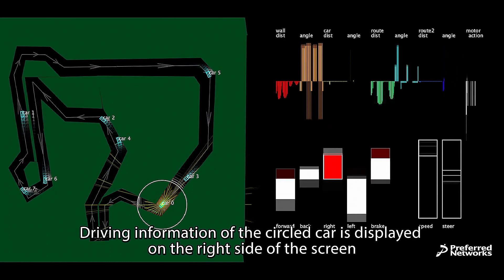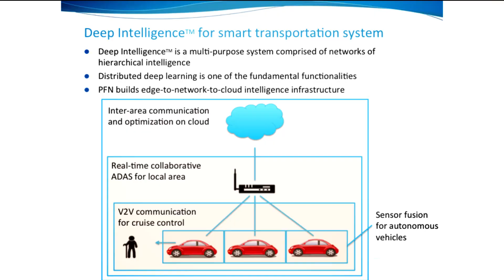Meet our entrepreneurs: Preferred Networks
Meet Nobuyuki Ota, COO of Preferred Networks, one of the startups in the Cisco EIR program. Nobuyuki talks about his experience in the EIR program and his company's Deep Intelligence™ for Networks technology which enables machines to learn control policies without human intervention.

ABOUT PREFERRED NETWORKS
Preferred Networks creates Deep Intelligence™ for the Internet of Everything (IoE) by seamlessly integrating data from the physical and digital worlds. The company’s platform applies machine learning and Big Data technologies to provide intelligence throughout the network —in edge devices, network components, and the Cloud. Their solution will power innovation in IoT, Smart Cities, health care, retail, manufacturing and other areas.